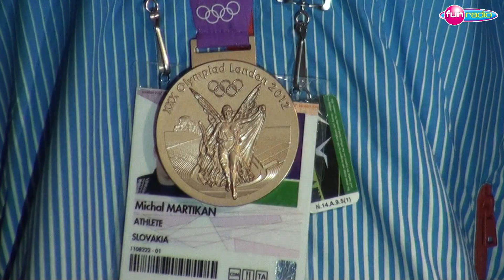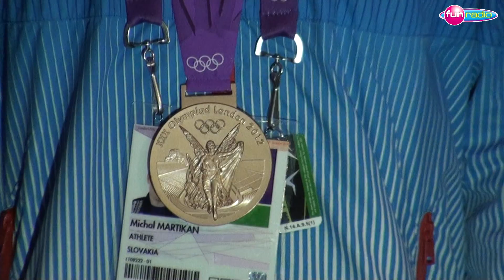Fun rádio Olympiáda: Bronz Michala Martikána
Michal Martikán získal na Olympiáde v Londýne bronzovú medailu v kategórii C1. Takto to vyzeralo v Slovenskom dome... Sleduj : htttp://